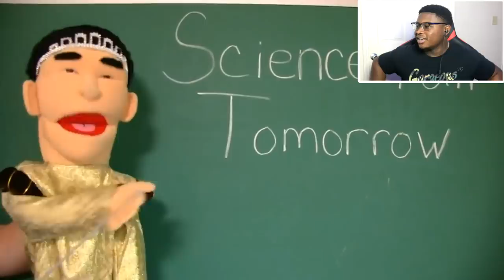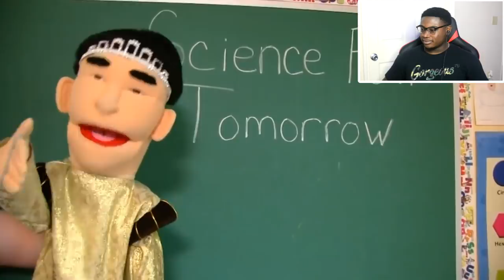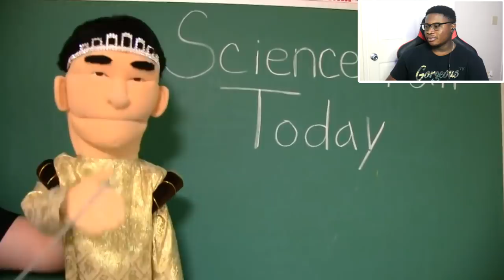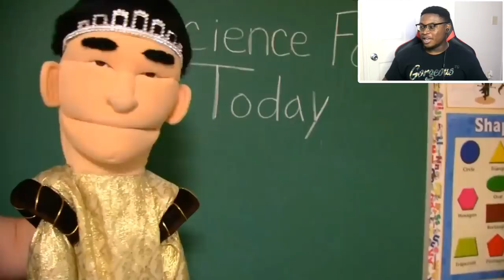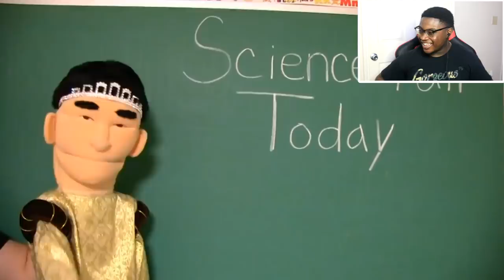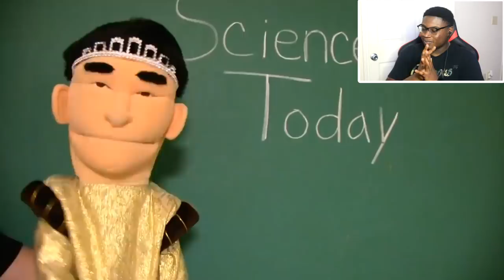JUNIOR PROVES THE EARTH IS FLAT! | SML Movie: The Science Fair Reaction!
I react to SML Movie: The Science Fair!